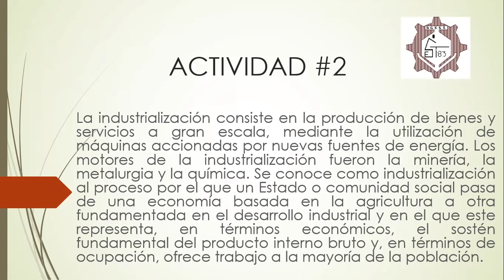30 OCTUBRE 2020 HISTORIA PRIMER GRADO VIDEO 2